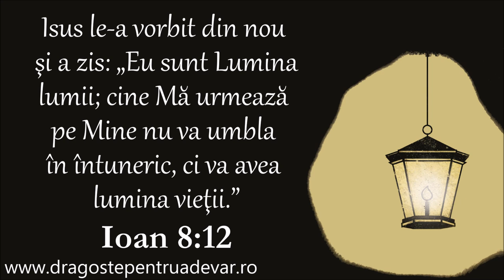Claudia & Laura - Lumina vieții mele ești, Isuse